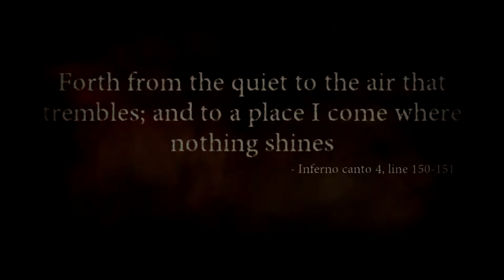[Simple Scary] Dante's Inferno Episode 15